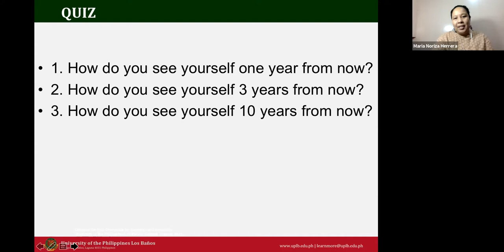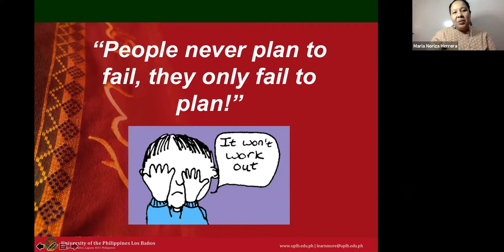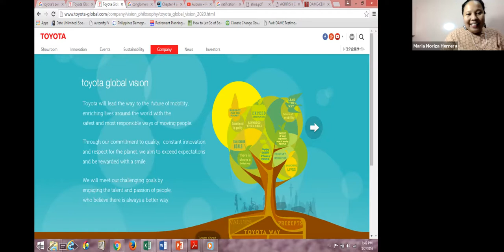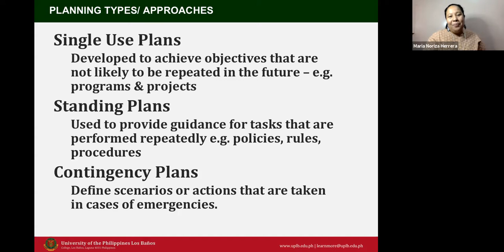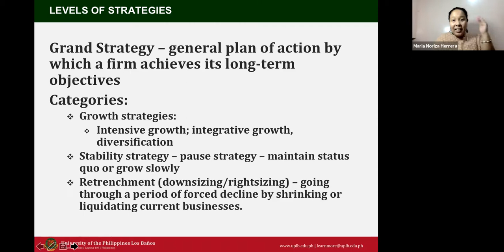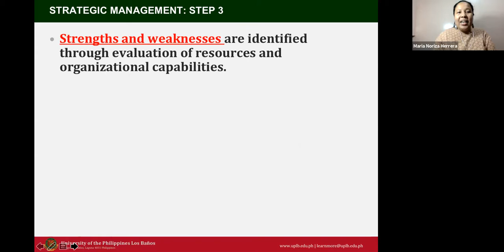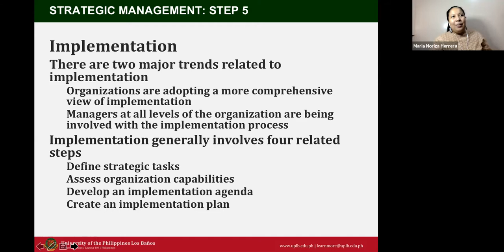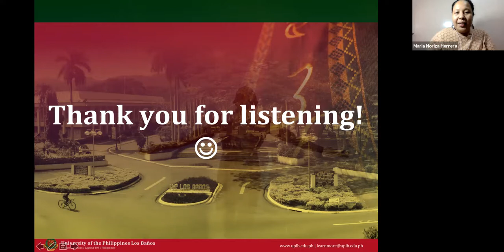MGT 101 Planning